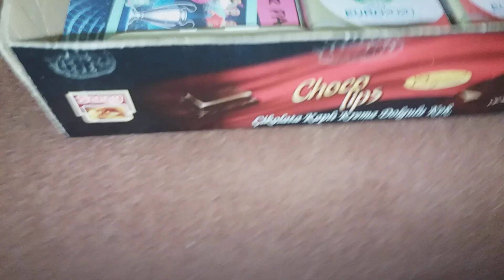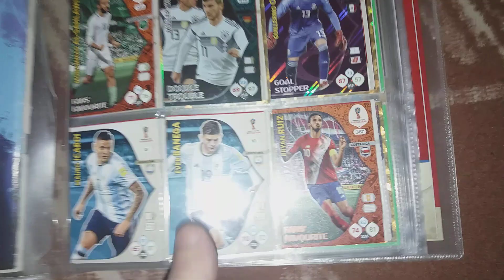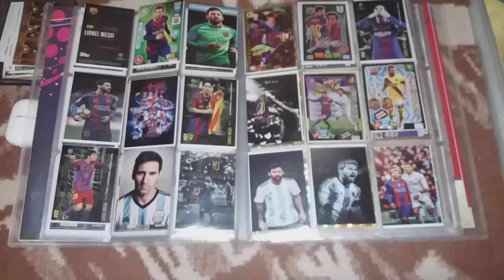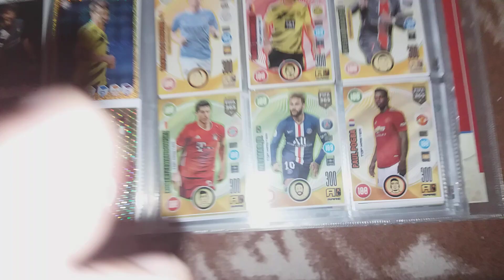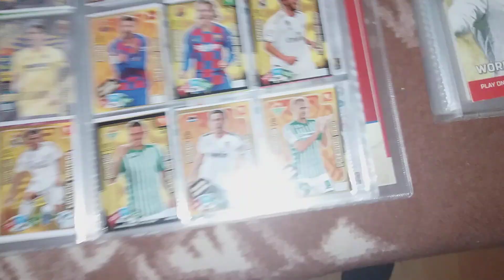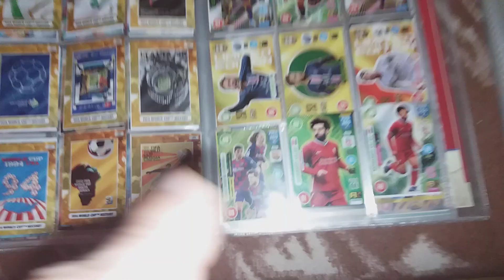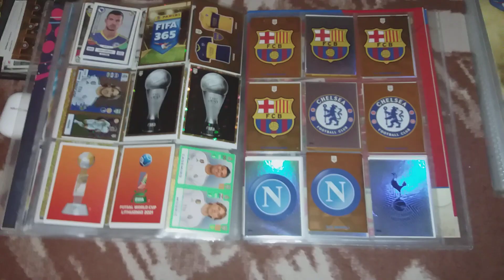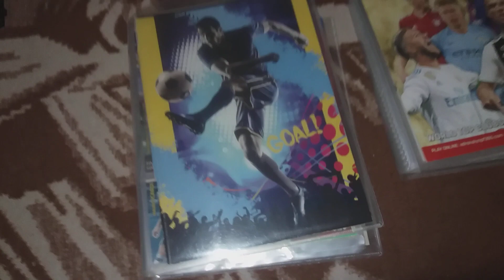MY COLLECTION OF THE BEST STICKERS⚽ AND CARD PART 1.⚽ WORLD STICKERS⚽